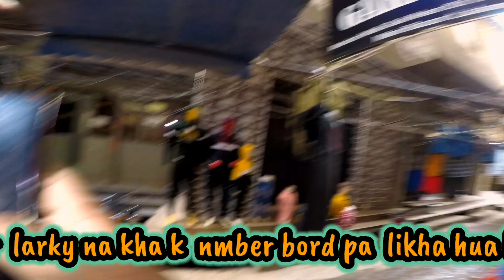MANDIR WALI GALI | Honda 125 | POV | SAWAAR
share it with your fellas